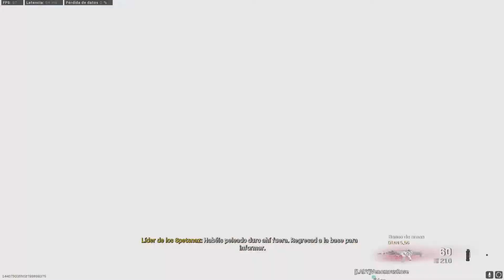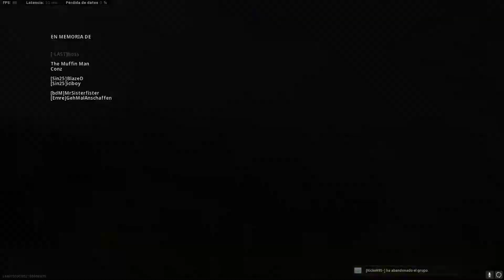Warzone, Asi es injugable!!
Los jugadores de cod warzone estamos hartos de los hackers en el juego, es injugable jugar una partida sin encontrarte alguno de ellos, por eso decimos bastaya ya que ellos no van a parar de ninguna manera, solo os pedimos activision que no dejeis morir vuestro juego en manos de ellos!!

Y COMO YA SABEIS NO OS OLVIDEIS DE DARLE AL LIKE  O DISLIKE
Y COMENTA YA SEA PARA BUENO O MALO, TODO AYUDA A CRECER, GRACIAS.